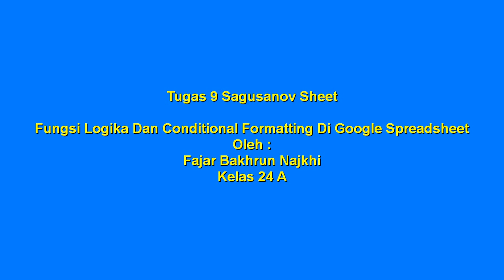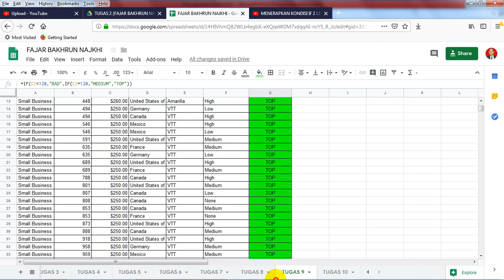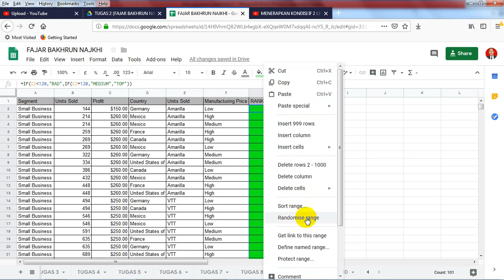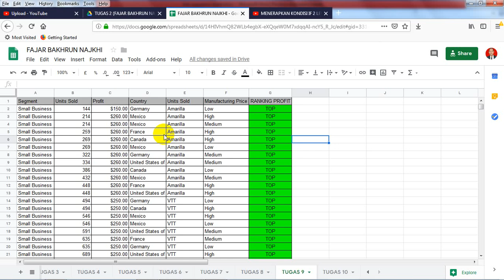Tugas 9 Sagusanov Sheet Fungsi Logika Dan Conditional Formatting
Duplikasi data dari sheet TUGAS 6 dan diberi nama TUGAS 9 Membuat sebuah Kondisi IF dengan 2 level kondisi. Menambahkan Format Kondisi untuk menambah warna teks dan background pada cell.